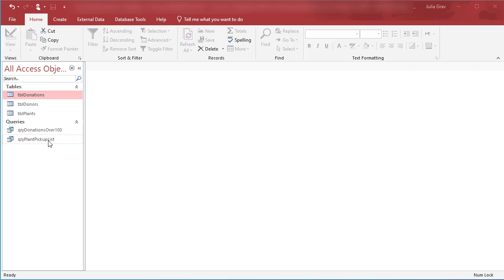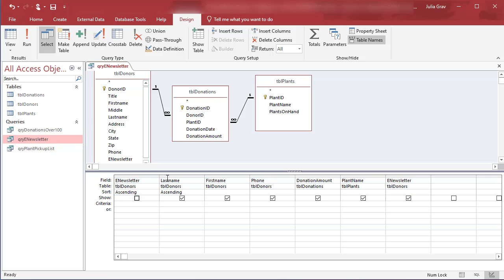Access - Using Sort in a Query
This video shows multi-level sort and a way around showing the first sort order as the first field in the query.